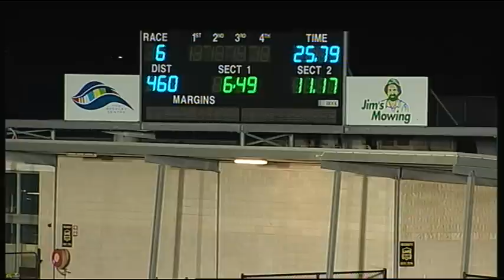GEL FRI 16 OCT 15 R6